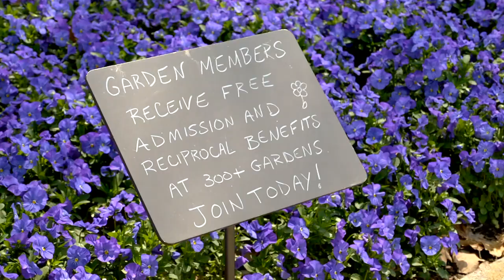Tulsa Botanic Gardens